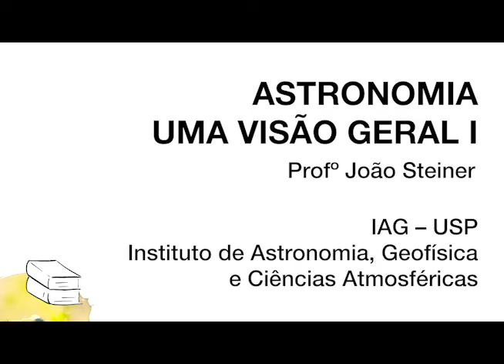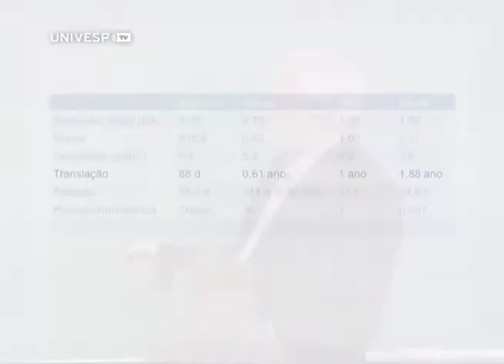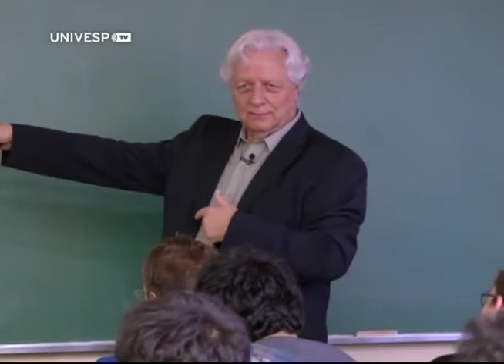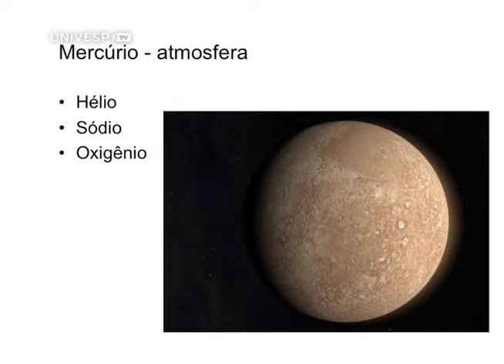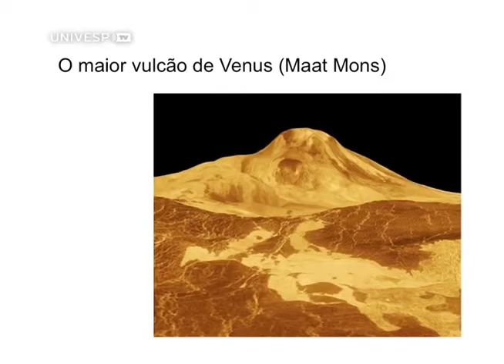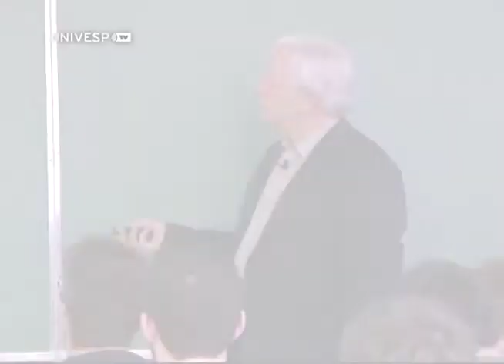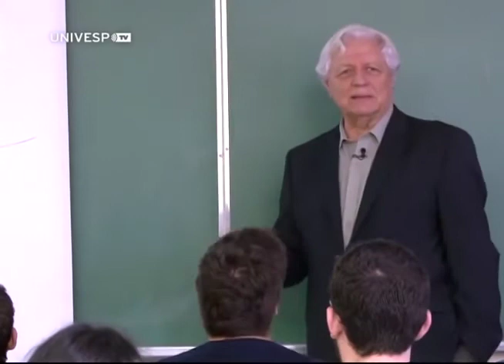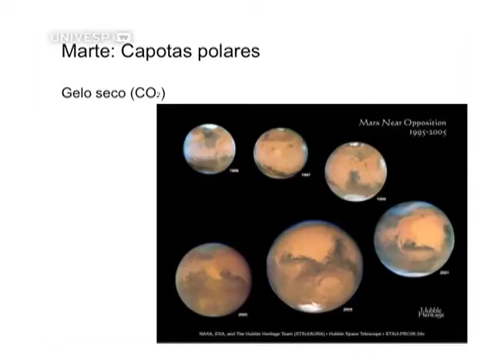Os planetas rochosos (Aula 10)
Neste vídeo, o Profº João Steiner apresenta a aula "Os planetas rochosos", no Instituto de Astronomia, Geofísica e Ciências Atmosféricas da USP.

Esta e as outras aulas de Astronomia - Uma Visão Geral I foram gravadas durante o primeiro semestre de 2014, na USP, pela UnivespTV, da Fundação Padre Anchieta.